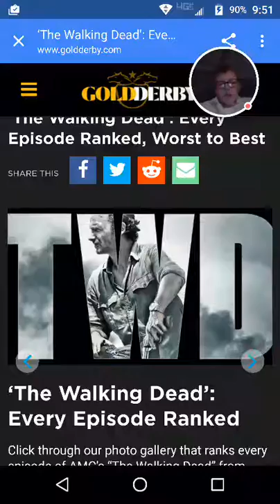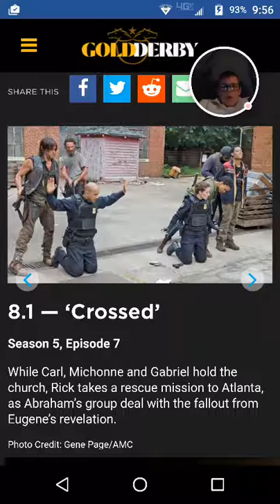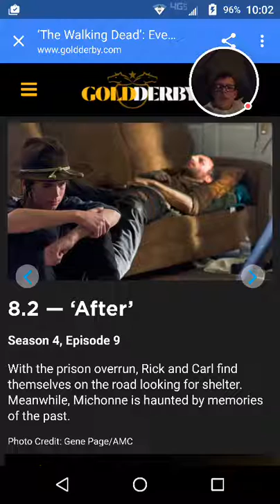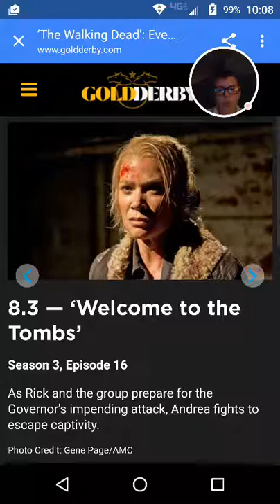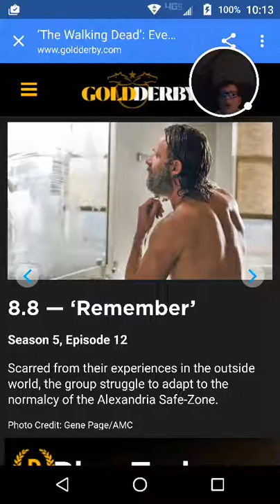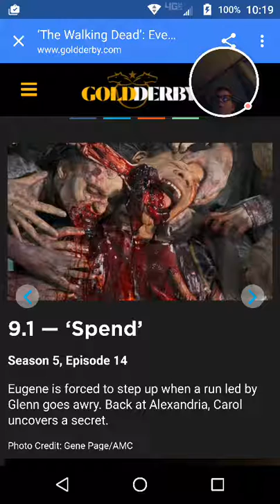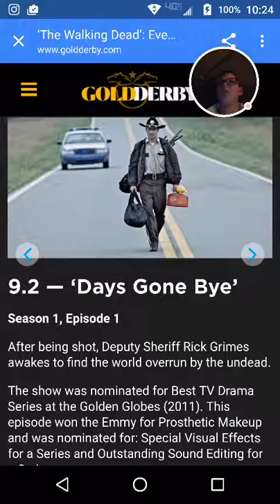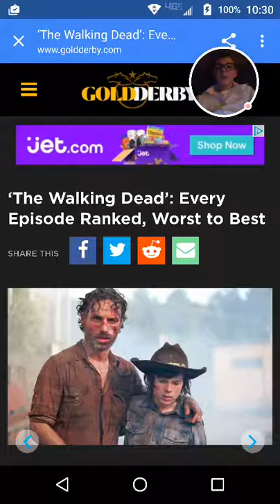The Walking Dead Every Episode Ranked!!!!